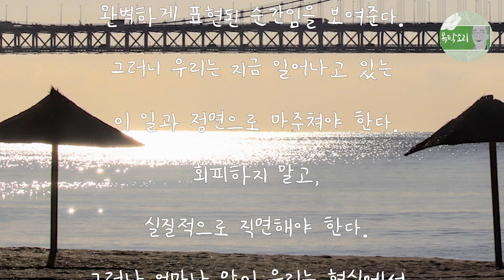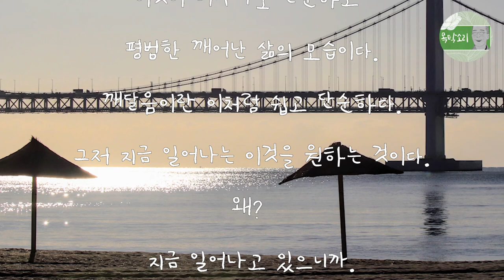숨지 말고 걸어나와, 도망치지 말고 현실과 마주해, 일어나는 삶이 곧 진실이다, 매 순간이 꼭 필요해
* 이 영상은 혜각님의 사진, 성불지님의 영상편집, 법상스님의 음성으로 제작되었습니다. 감사합니다.

모든 순간이 당신에게 꼭 필요한 순간이다.

지금 그 일이 일어나야 할 필요가 있기 때문에 그 일은 일어난다.

모든 경험이 우리를 깨달음으로 이끄는 순간이다.

삶은 언제나 우리를 진실로 안내한다.

물론 그 삶의 안내는 때로는 행복할 수도 있고, 때로는 불행처럼 느껴질 수도 있지만, 내 쪽에서 그것을 행복이니 불행이니 하고 분별하지만 않는다면, 그 모든 것이 전적으로 유효하다. 꼭 필요하다.

모든 삶의 경험은 우리를 깨닫게 한다.

아니 매 순간이 곧 깨달음이 완벽하게 표현된 순간임을 보여준다.

그러니 우리는 지금 일어나고 있는 이 일과 정면으로 마주쳐야 한다.

회피하지 말고, 실질적으로 직면해야 한다.

그러나 얼마나 많이 우리는 현실에서 도망치려 하는가?

특정한 상황을 피해 달아나려 하는가?

어떤 사람은 만나기 싫고, 다른 사람은 더더욱 만나고만 싶다.

그런 판단 분별을 멈추고, 지금 이대로의 현실에 항복해 보라.

도망치지 말고 마주해 보라.

회피하지 말고 바라보라.

실제로 맞닥뜨려 보라.

더 이상 숨지 말고, 삶의 전면으로 걸어나와 보라.

그것은 너무나도 쉽다.

이미 그러고 있으니까.

다만 삶은 그러고 있으면서도 생각이 그것을 반대하지만 않으면 된다.

사실, 이것이 너무나도 단순하고 평범한 깨어난 삶의 모습이다.

깨달음이란 이처럼 쉽고 단순하다.

그저 지금 일어나는 이것을 원하는 것이다.

왜? 지금 일어나고 있으니까.

이것이 전부다.

이 단순함을 삶 속에서 구현해 보라.

아니 이미 구현되어 있지 않은가?

그것을, 이대로를 그저 살아주면 된다. 끝.